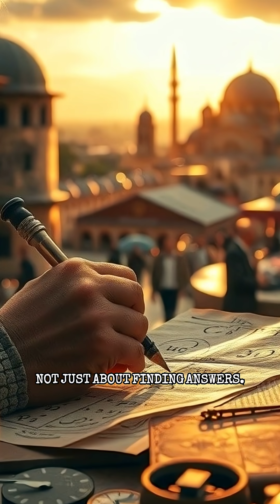This Muslim Mathematician Invented Error-Checking 900 Years Ago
Centuries ago, in the medieval Muslim world, one mathematician noticed a dangerous problem:
even brilliant scholars could make mistakes.

Instead of trusting answers blindly, Al-Samaw’al ibn Yahya created step-by-step methods to check calculations by hand, ensuring errors were caught before knowledge spread.

This quiet innovation transformed mathematics into a discipline of verification, not guesswork — allowing complex knowledge to survive across generations.

This is a story rarely told, yet essential to how science and learning endured.